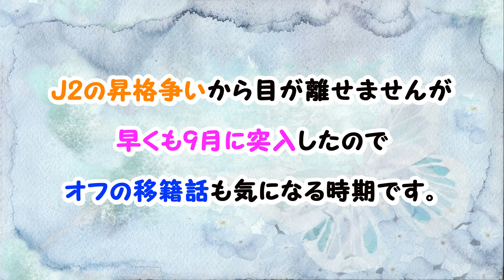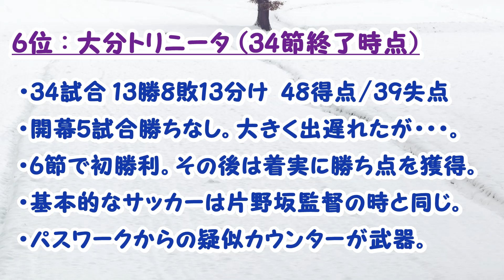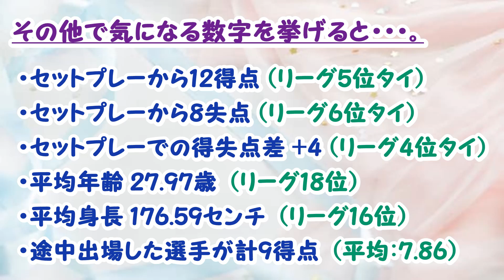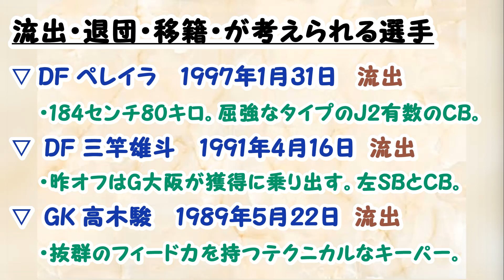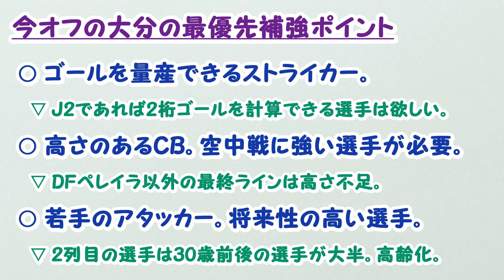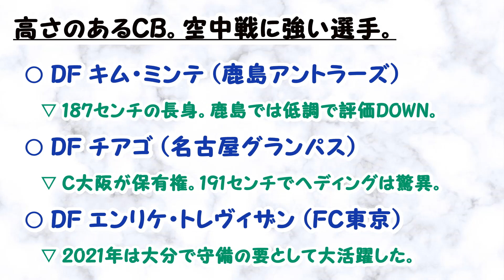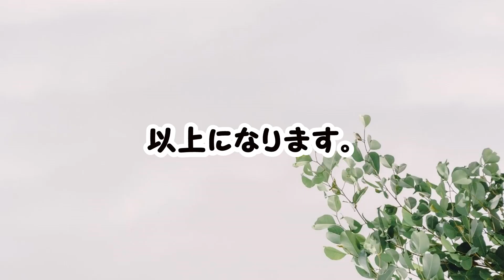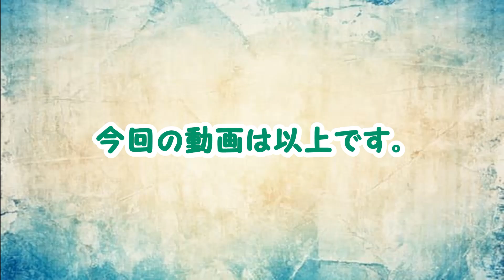(第6回) 【大分トリニータ】 今オフの補強について考えてみた。 (2022年-2023年オフの移籍市場)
J1に昇格できた場合は「得点源になれるストライカー」や「若手 or 中堅世代のアタッカー」や「サイズのあるセンターバック」などを獲得したいところです。